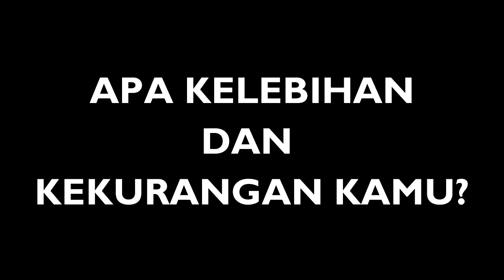Cara Menjawab Pertanyaan Wawancara Apa Kelebihan dan Kelemahan Kamu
Salah satu pertanyaan yang paling saring muncul dalam wawancara beasiswa termasuk beasiswa LPDP adalah pertanyaan apa kelebihan dan kelemahan kamu. Begini cara menjawabnya